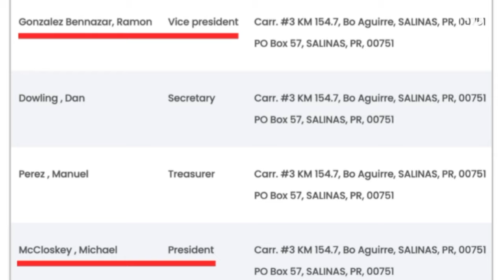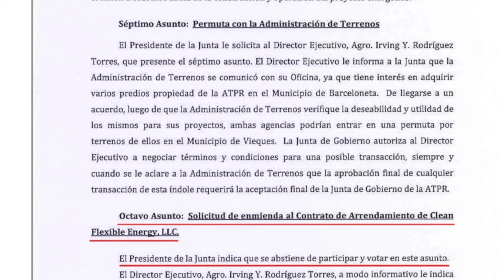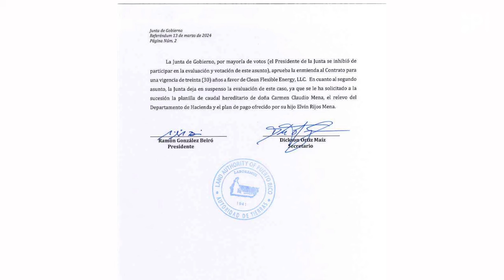Placas solares en terrenos de corporación en la que es inversionista el Secretario de Agricultura